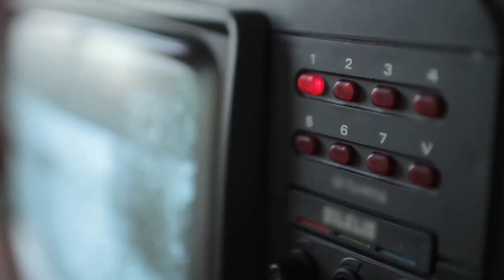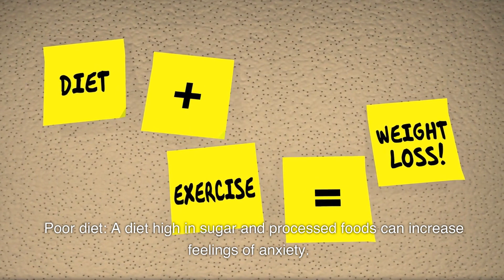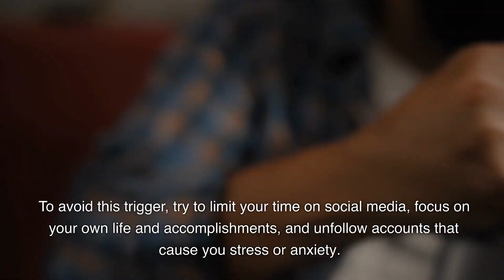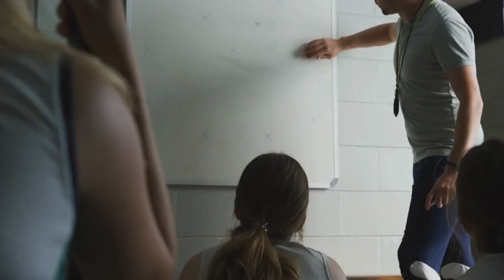Top 10 Anxiety Triggers (How To Avoid Them)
Hey, Guys Welcome to my best life! Feel free to like the video and share this message with the loved ones in your life. Thank you for the support